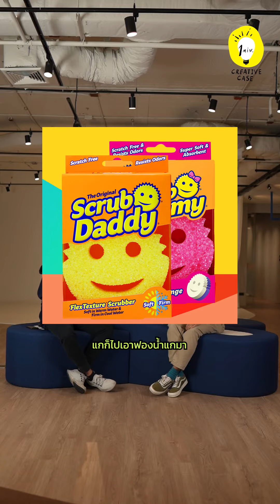🧼scrub daddy จากฟองน้ำพ่อบ้าน สู่ยอดขายระเบิดจน 3M ต้องสะเทือน